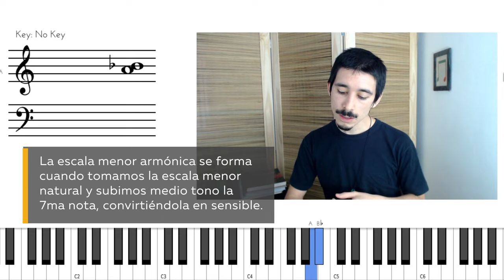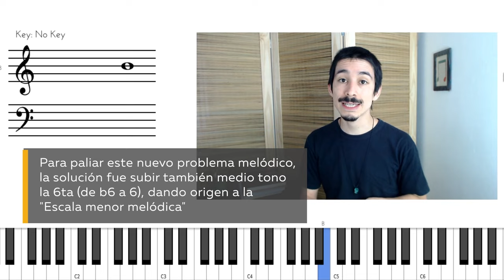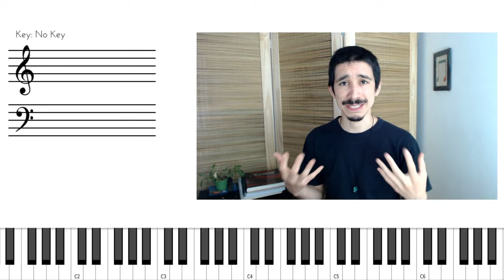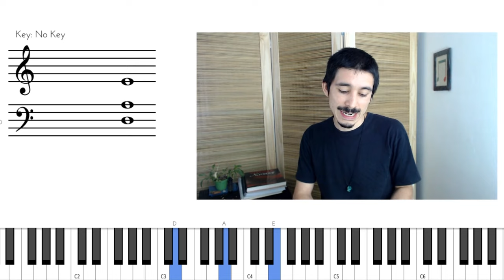¿Por qué son 3 escalas menores?🤔 Menor Natural, Menor Armónica y Melódica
¿Por qué hay 3 escalas menores? 💢 ¿Por qué la escala menor melodica baja natural? 💢 ¿Por qué la escala menor armónica es necesaria para los dominantes en menor? 💢 ¿Por qué no es buena idea verlas como escalas independientes para generar acordes (en un principio)? 💢

Después de esta breve explicación de 5 minutos, entenderás cómo se entrelazan las 3 escalas menores (natural, armónica y melódica), en la práctica musical. Es una temática recurrente, y por ello es que la elegimos para esta primera entrega de leccionesdemusicaen5m

👉 ¿Quieres aprender Teoría Musical Aplicada a partir de un camino sólido? Ingresa a nuestra Membresía

00:00 Introducción
00:19 El modo Eólico - escala menor natural
01:07 La cadencia y la escala menor armónica
02:05 Cuando se usa la menor armónica
02:40 La escala menor melódica, por qué se usa
03:36 Escala menor armónica y melódica en la armonía
04:47 Por qué no conviene aprender los acordes de la menor melódica (al principio)
05:00 Por qué la escala menor melódica baja natural
05:50 Conclusiones